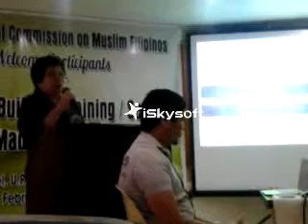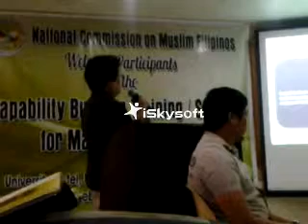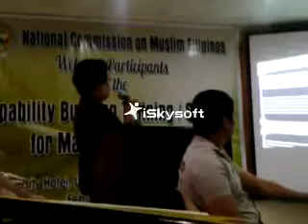Presentation 5 part 2 - Dr. Josefina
"DepEd REFINED STANDARD MADRASAH CURRICULUM"